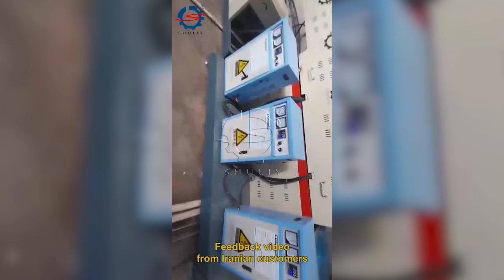Shuliy Machinery Feedback! 500KG/HDPE Recycling Machine for Recycled Granules Production in Iran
In this video, we will share the customer feedback of our HDPE pelletizing machine exported to Iran. The video shows the smooth operation of the machine in the customer's factory. The output of the HDPE recycling machine is 500kg/h, and the plastic pellets produced by the machine are not only of good quality but also of uniform size, which has a high market value.

Our Iranian customers expressed their satisfaction with the performance of the pelletizing machine and thanked our team for the excellent service and technical support. They said that after many tests and production, the stability and efficiency of the HDPE pelletizing machine exceeded their expectations. This makes them more confident and willing to establish a long-term partnership with us for common development.

Watch the video to see how this HDPE pelletizer helps customers achieve success in plastic recycling and reuse!